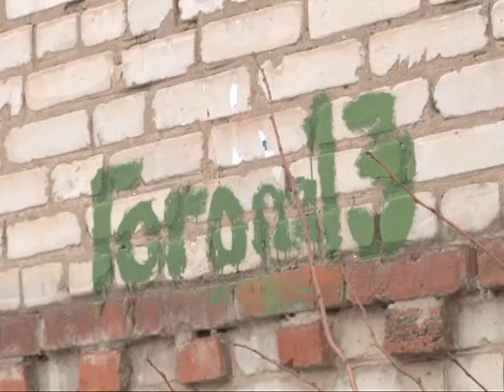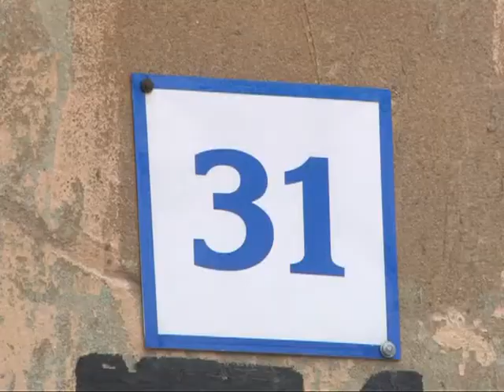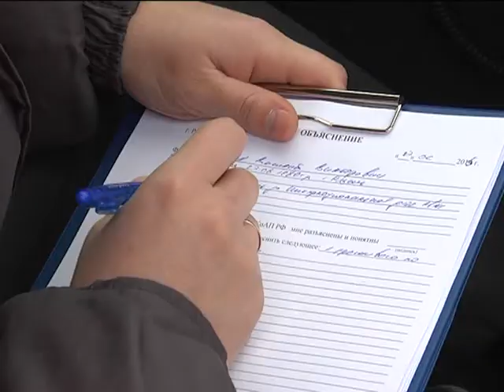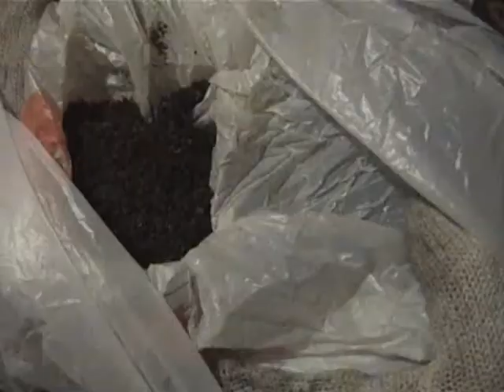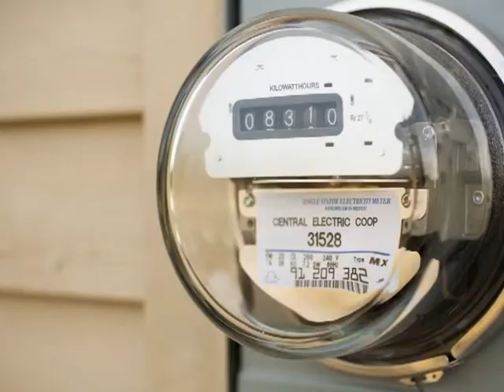Время говорить - новости Рязани 02.03.15